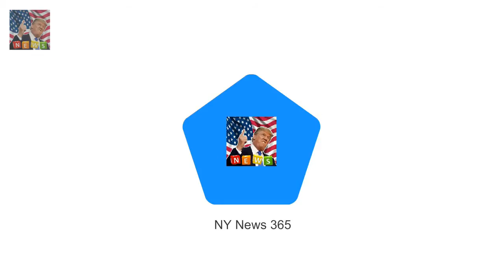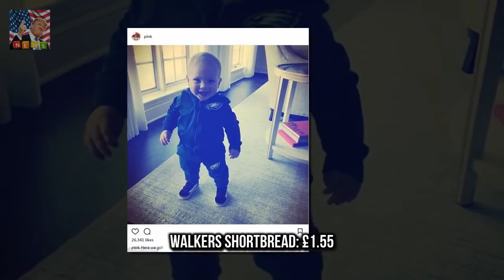The majority of suppliers are located in the UK but France Portu How YOU can dine like The Queen!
The majority of suppliers are located in the UK but France Portugal US and Trinidad and Tobago are also used The Queens favourite shops include Fortnum and Mason Selfridges Partridges food shop and Waitrose Her Majestys favourite suppliers range from top end champagne Bollinger to cheap treats McVities biscuits Where does the Queen buy her brooms? And where does she get the pet food for her beloved Corgis?
And Kate Wright showed off the  Busty Kate Wright flaunts her stunning curves in skintight outfit :
But Jamie Dornan 35 looked every inch  Jamie Dornan grabs an ice cream with daughter Dulcie in LA :